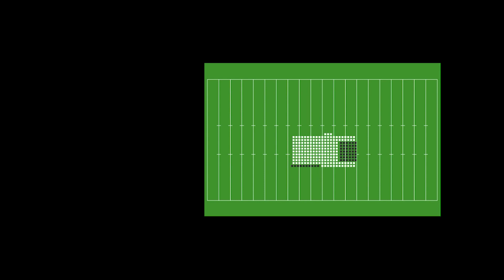Cal Band Presents: The Party of the Decade Show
Join us in celebrating Alumni Band Day AND Big Game with our second virtual halftime show.

With the help of our wonderful alumni (and a super secret heist), we're throwing the Party of the Decade!

Party Rock Anthem - 0:15
Wake Me Up - 1:10
Bang Bang - 2:08
Uptown Funk - 3:00
Roaring 20's - 4:25

Go Bears!